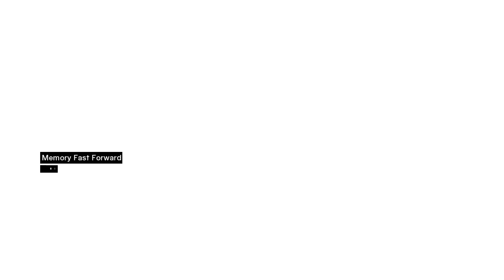Garnier de Naplouse, Grandmaster Of The Knights Hospital - Part 8 -🗡️Assassin's Creed [PC]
Doesn't seem like a very helpful doctor